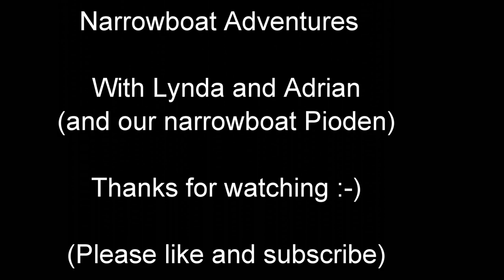#80 Cruising along the massive River Trent (wow!) and then onto the narrow Trent & Mersey canal.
After the trials and tribulations of the Erewash canal, the massively wide Trent felt like an ocean cruise! Really enjoyable being on it, and following it to the junction with the Derwent and the Trent & Mersey canal.
Lynda used to live in Aston upon Trent and we moored near there and walked into the lovely village  - along with the excellent pub!
Very nice to be out in rural Derbyshire.
Some lovely places on the way and finally we moored up just after Burton on Trent where we'd hoped to visit the highly rated Brewing Museum. Unfortunately though, this closed permanently in November 2022 - which was a real disappointment.